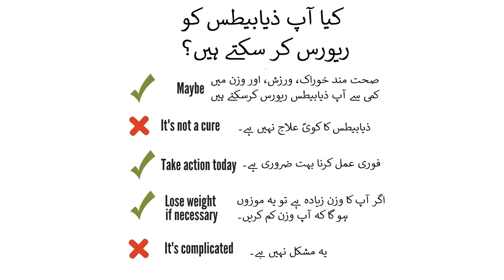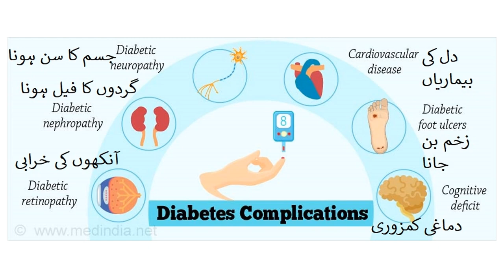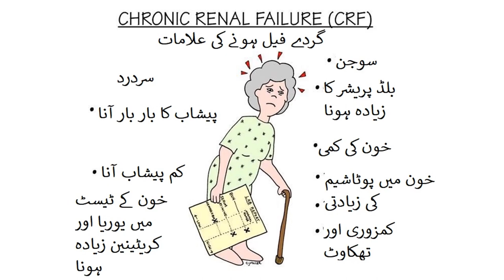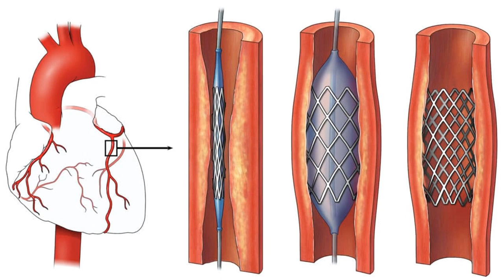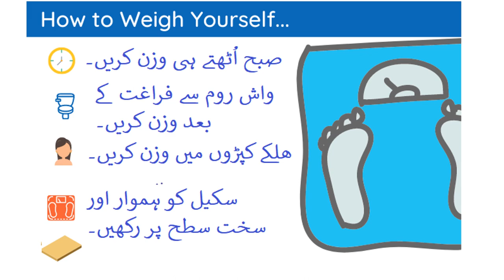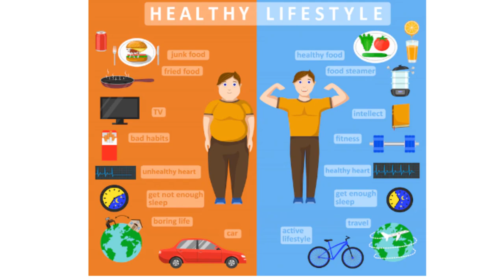Diabetes reversal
Pakistan home school presents a video on the reversal of diabetes,  making dietary changes can help manage and even potentially reverse the symptoms of type 2 diabetes. Here are some tips for using food to manage diabetes:
Choose foods with a low glycemic index: Foods with a low glycemic index (GI) don't cause large spikes in blood sugar levels, which can help keep blood sugar levels more stable. Examples of low GI foods include non-starchy vegetables, whole grains, legumes, and nuts.
Focus on fiber: Eating a diet high in fiber can help manage blood sugar levels and improve insulin sensitivity. Good sources of fiber include whole grains, fruits, vegetables, and legumes.
Avoid refined carbohydrates: Refined carbohydrates, such as white bread, pasta, and sugary drinks, can cause spikes in blood sugar levels and should be avoided as much as possible.
Incorporate healthy fats: Foods rich in healthy fats, such as avocados, nuts, and olive oil, can help improve insulin sensitivity and blood sugar control.
Reduce intake of animal products: Studies have shown that a plant-based diet can be effective in managing type 2 diabetes. Reducing the intake of animal products and increasing the intake of plant-based foods can help improve insulin sensitivity and blood sugar control.
Stay hydrated: Drinking plenty of water and avoiding sugary drinks can help manage blood sugar levels and promote overall health.
It's important to note that managing diabetes through diet is just one aspect of treatment. It's important to work with a healthcare provider to develop a comprehensive treatment plan that includes medication, exercise, and regular monitoring of blood sugar levels.